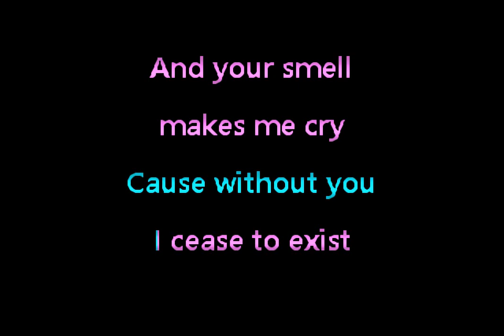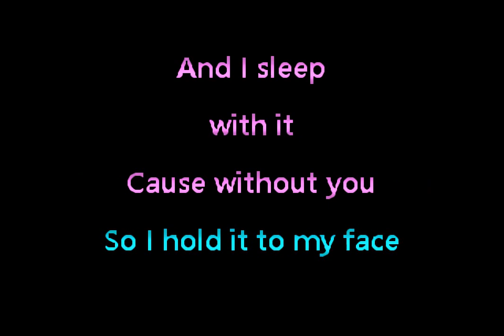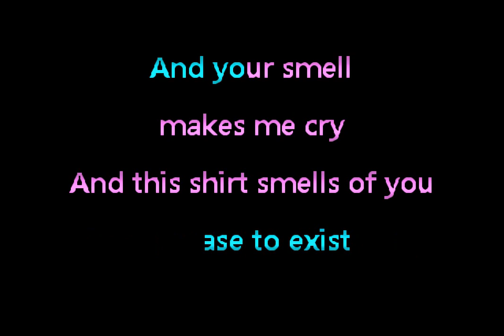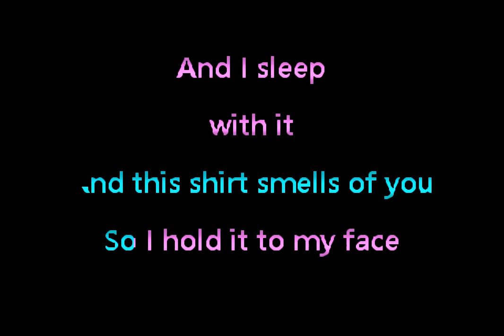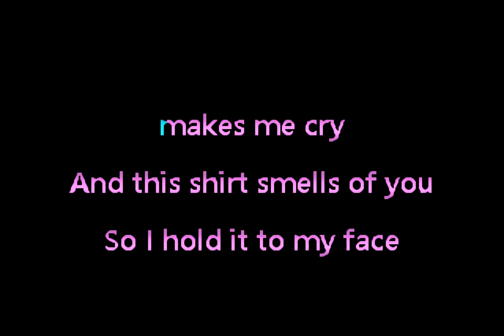Labyrinth Ear - Navy Light • Karaoke